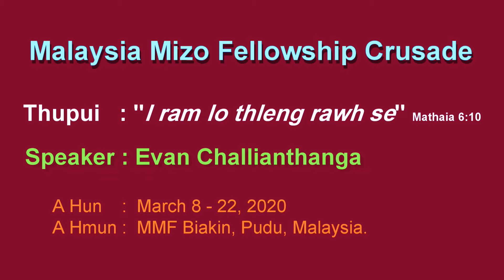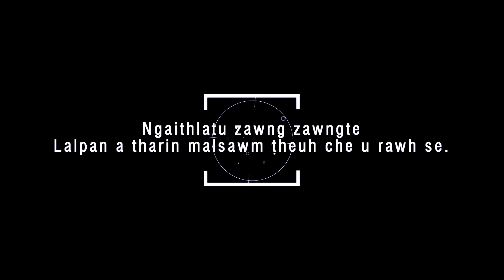Evan Challianthanga sermon - " Rilru Thianghlimna" #6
Crusade thupui : "I ram lo thleng rawh se" Mathaia 6:10
Speaker : Evan Challianthanga
A hun : March  8 - 22, 2020
A hmun : MMF, Pudu, Malaysia.
Ninga zan sermon thupui : "Rilru Thianghlimna".